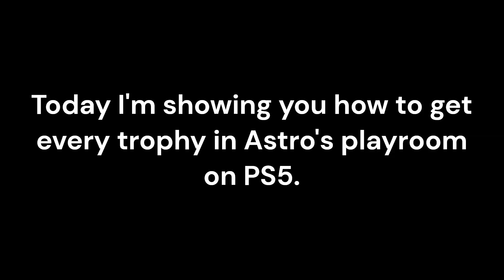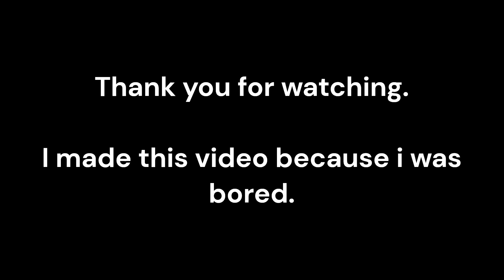How to get every trophy in Astro's playroom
Please do not mined the colors i don't know what happened.

Please go to this